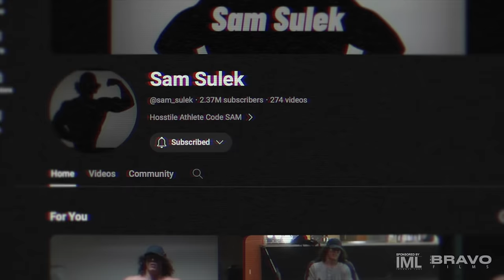LEE PRIEST GOES NUCLEAR ON JON BRAVO OVER SAM SULEK!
There has been such controversy over the subject of viral bodybuilding sensation Sam Sulek. The latest is Bodybuilding legend Lee Priest who has a bunch of things to say to Jon Bravo about his take on Sam Sulek.
MB01N3D9X5SX1IF
Bodybuilding Olympia Fouad Abiad Foud Abiad Podcast Chris Bumstead Big Ramy Nick Walker

MB01FRWQHA72UGD